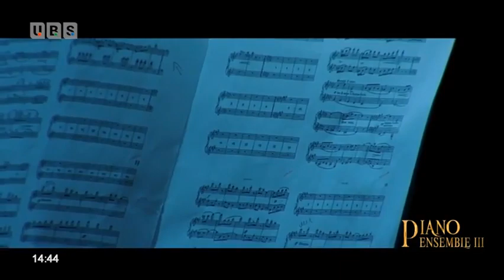Piano Ensemble-3 Төгөлдөр хуурын чуулга